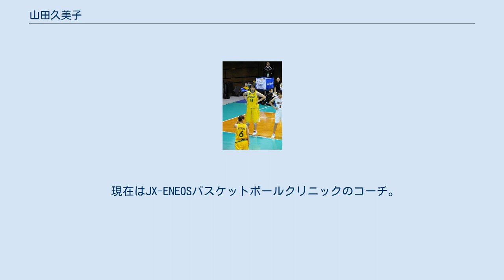山田久美子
山田 久美子（やまだ くみこ、1979年2月14日 - ）は、福岡県出身の元バスケットボール選手である。
コートネームの「テン」には「天」「点」などあらゆる「テン」がかかっている。
 名古屋短期大学附属高等学校（現・桜花学園高等学校）では全国大会でタイトルを獲得。
 卒業後、強豪のシャンソン化粧品に入社。
全日本にも選ばれバンコクアジア大会で金メダルを獲得するが、出場機会は徐々に減少。
 2001年、日立ハイテクノロジーズ・スクァレルズに移籍。
出場機会を増やし、チームの得点源として活躍。
2002年世界選手権に出場。
 2006年、JOMOサンフラワーズに移籍。
シャンソン・JOMOの女子バスケ2強をなす両チームに所属した初の選手となる。
前年度屈辱のレギュラーシーズン敗退を味わったチームの救世主として3シーズンぶりの優勝に貢献した。
ドーハアジア大会でも銅メダルを獲得。
 2007年、アジア選手権の日本代表に選ばれる。
 2012年、ロンドンオリンピック世界最終予選で代表復帰。
 2014年、引退。
 現在はJX-ENEOSバスケットボールクリニックのコーチ。